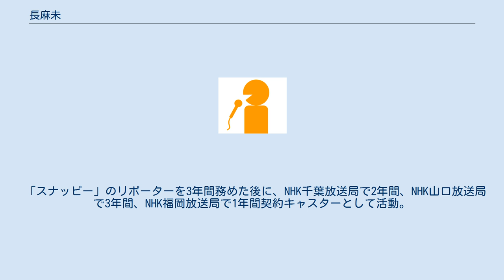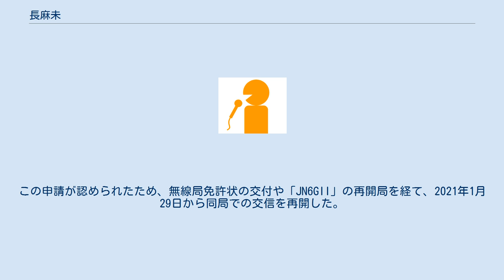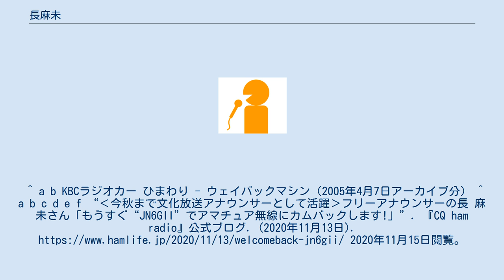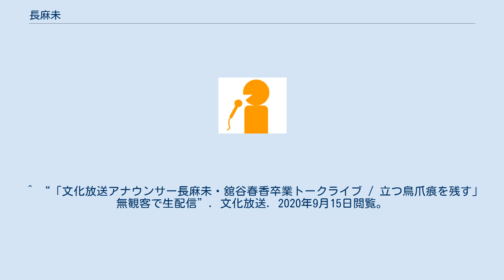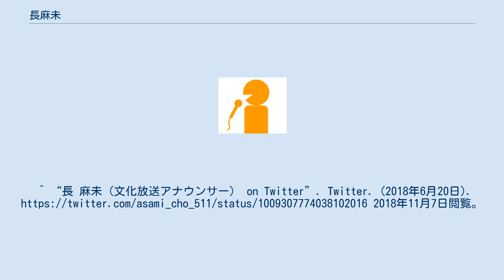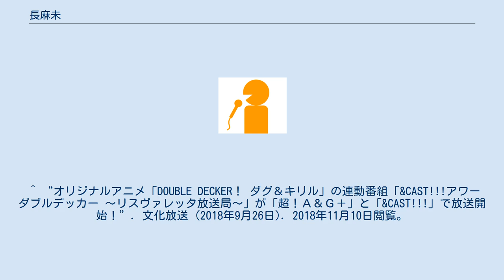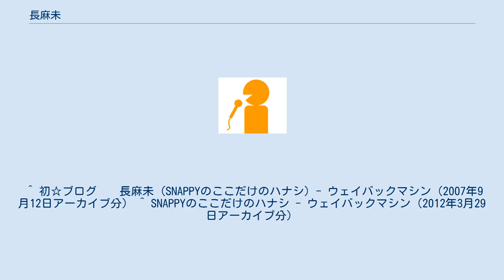長麻未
長 麻未（ちょう あさみ、1982年5月11日 - ）は、福岡県三池郡高田町（現在の みやま市）出身のフリーアナウンサー・アマチュア無線家。
元NHK千葉放送局・NHK山口放送局・NHK福岡放送局契約キャスター、文化放送契約アナウンサー。
 アマチュア無線技士の資格を保有している両親（実父はコールサイン「JA6」のアマチュア無線局開設者）の影響で、小学校3年時に4級アマチュア無線技士の資格を九州総合通信局から取得。
取得後は一時、実父と別に無線局を開設していた（コールサインは「JN6GII」）。
 ラジオ中継のリポーターを志していたことを背景に、西南学院大学文学部児童教育学科卒業後の2005年4月から、KBCメディアの契約社員として「KBCラジオカー ひまわり号」 （九州朝日放送）のリポーターを担当。
教職への憧れも強く、大学生時代に小学校の教職免許を取得していたため、契約期間満了後の2006年4月1日付で小学校の教諭に転身した。
しかし、友人から「『ひまわり号』のリポーター時代の方が生き生きしていた」と言われたことをきっかけに、小学校を1年で退職。
「スナッピー」（KBCと同じ在福のテレビ・ラジオ兼営局であるRKB毎日放送のラジオカー）のリポーターとして、2007年7月7日から放送の現場に復帰した。
RKBでは、中継状態がよくない時に、アマチュア無線の知識を生かして自分でアンテナの向きを修正してしまうほどで、「ここまでやってしまうスナッピーは初めて見た」と評されたという。
 「スナッピー」のリポーターを3年間務めた後に、NHK千葉放送局で2年間、NHK山口放送局で3年間、NHK福岡放送局で1年間契約キャスターとして活動。
他のNHK拠点局・地方局の契約キャスターだった舘谷春香と共に、2017年10月1日付で文化放送へ入社した。
 文化放送とは舘谷と共に3年間の有期雇用契約を結んでいたため、2020年9月30日の契約期間満了を機に揃って退社。
契約期間満了時点での担当番組のうち、スタジオアシスタントを担当していた『文化放送ライオンズナイター』木曜分には、埼玉西武ライオンズのナイトゲーム中継を終了する10月末まで出演した。
 文化放送からの退社後は、フリーアナウンサーとして主にラジオ日本の番組へ出演する一方で、2020年12月から一般企業に勤務。
本人曰く「（文化放送時代にアシスタントを務めた）『村上信五くんと経済クン』で得た知識のおかげで、複業を認めている前向きでサステイナブルな企業に出合えた」とのことで、勤務先では広報業務を担当している。
 その一方で、2020年10月末にコールサイン「JN6GII」の復活を九州総合通信局に申請。
この申請が認められたため、無線局免許状の交付や「JN6GII」の再開局を経て、2021年1月29日から同局での交信を再開した。
^ a b KBCラジオカー ひまわり - ウェイバックマシン（2005年4月7日アーカイブ分） ^ a b c d e f “‹今秋まで文化放送アナウンサーとして活躍›フリーアナウンサーの長 麻未さん「もうすぐ“JN6GII”でアマチュア無線にカムバックします!」”. 『CQ ham radio』公式ブログ. (2020年11月13日). 2020年11月15日閲覧。
 ^ “長 麻未（文化放送アナウンサー）(@asami_cho_511)| Twitter”. twitter.com. 2018年11月7日閲覧。
 ^ asami_cho_511のツイート、2020年7月25日閲覧。
^ 「CQ ham radio」2020年12月号スペシャルインタビュー ^ スポーツニッポン新聞社 (2017年9月20日). “文化放送、元NHKアナを採用　長麻未アナ&舘谷春香アナ”. スポニチ Sponichi Annex. 2018年11月7日閲覧。
 ^ “「文化放送アナウンサー長麻未・舘谷春香卒業トークライブ / 立つ鳥爪痕を残す」無観客で生配信”. 文化放送. 2020年9月15...